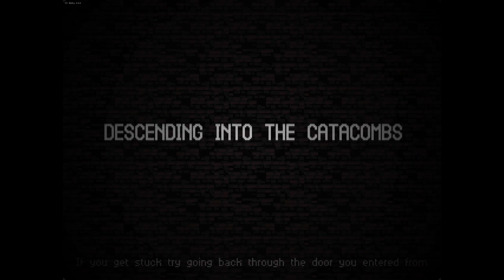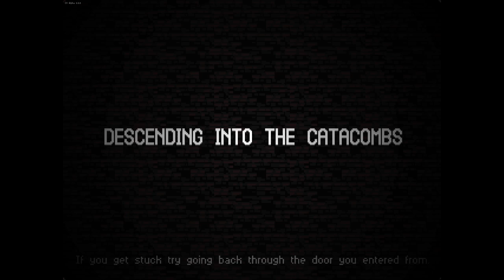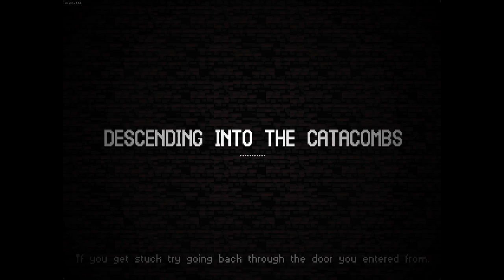From Living To Dead In No Time Flat - Let's Play Catacomb Kids Early Access - Part 1